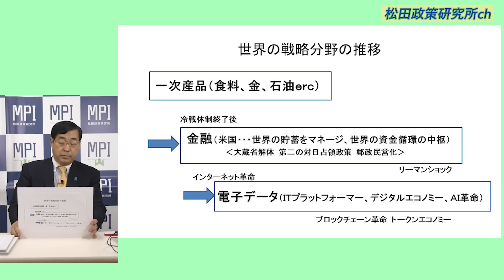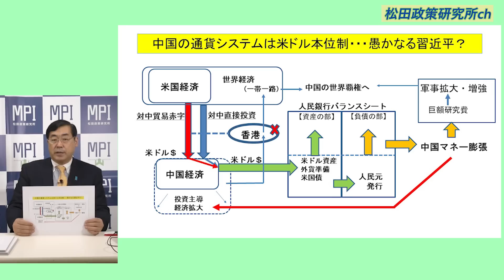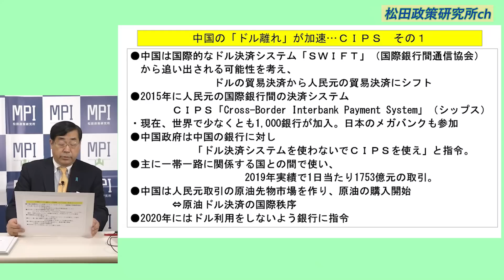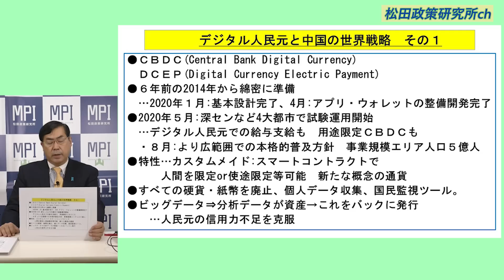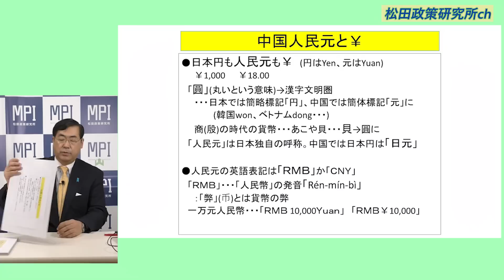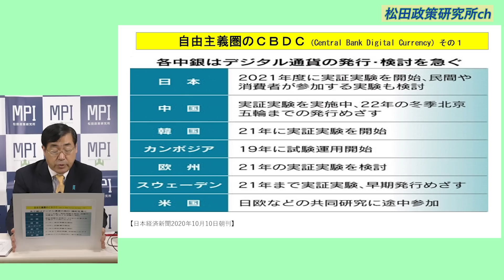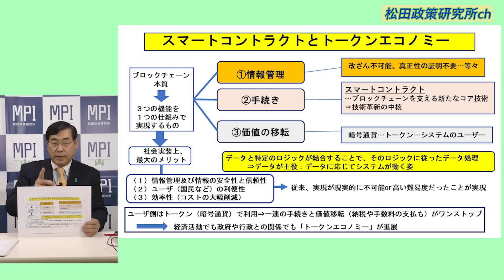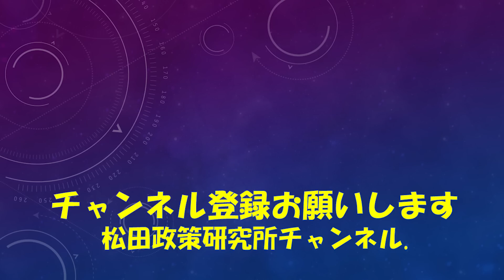号外【ニュースを斬る！】待ったなし！デジタル人民元実用化と日銀によるCBCD実証実験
松田政策研究所FB